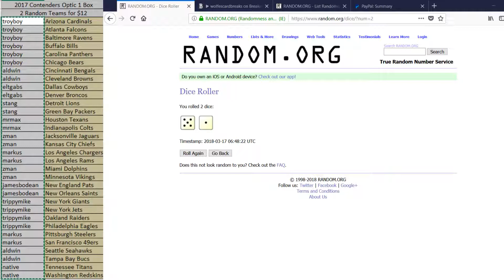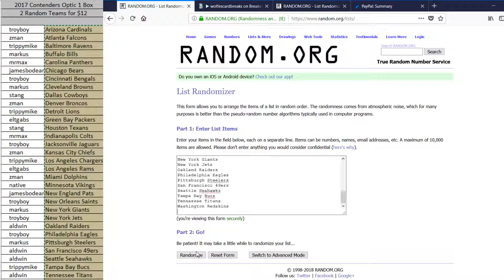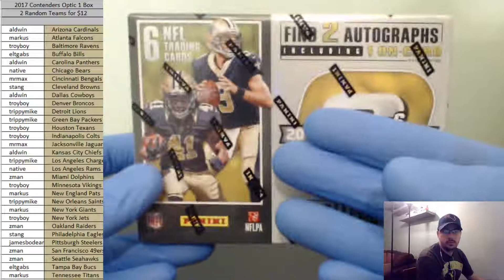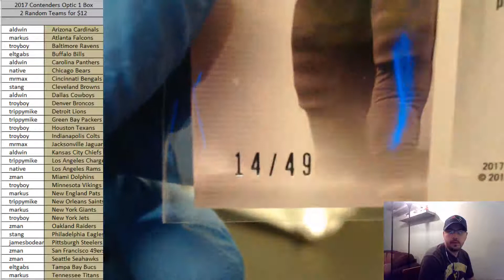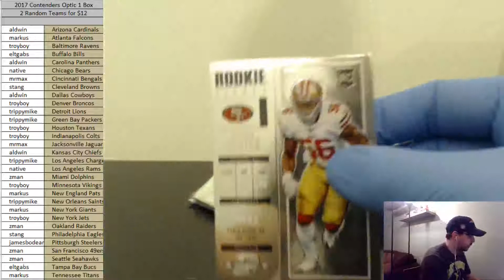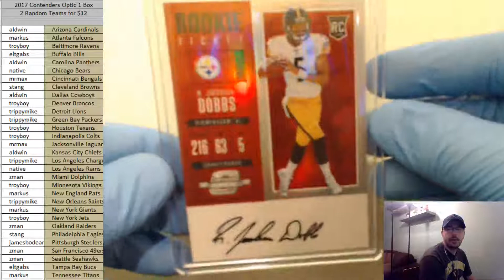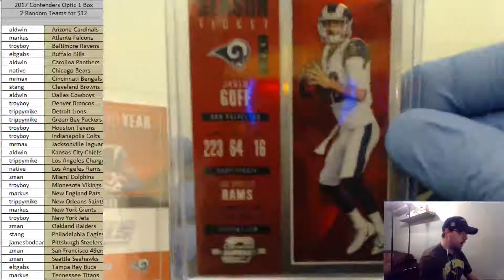2017 Contenders Optic 1 Box 2 Random Team Break #3